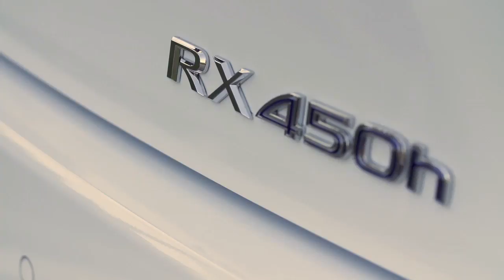2020 Lexus RX SUV (Euro Spec)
The new 2020 Lexus RX and RXL three row enhance both their elegance and captivating appeal through improved driving dynamics, an updated Lexus Multimedia System, additional standard safety features and elevated styling that bring a new sophistication to the RX lineup.

All 2020 Lexus RX models feature updated exterior styling that includes revised front and rear fascias and a new standard 18" wheel design. Triple-beam LED headlamps have also been redesigned as an option. Inside, an available 12.3-inch touchscreen paired with the remote touch pad supports added dynamic voice and navigation functionality. The updated Lexus Multimedia System now includes advanced in-dash technology to simplify a guest's life, such as Apple CarPlay® integration for your iPhone.

"The new 2020 Lexus RX improves our best-selling vehicle with a focus on the future of the brand - one of sophisticated, yet bold, design," said Lisa Materazzo, vice president of Lexus marketing. "We heard very positive feedback from our U.S. guests about their experience in the RX, and we worked to improve upon the success with key areas of focus."

More Sophisticated Design with an Aggressive Touch

The updated front and rear fascias of the new 2020 Lexus RX and RXL reflect the latest design themes of the brand with a balance between sophistication and strength.

Starting with the signature grille, a symbol of the Lexus brand and distinctive "face" of the vehicle, the designers created an elaborate look based on an L-motif. Each individual block has a different shape and angle to create a varying form that balances a strong yet elegant image. The angles of the grille surround are also echoed by the angles used at each corner of the bumper to smooth the visual flow across the front.

All RX models for 2020 come standard with the latest smartphone vehicle integrations and their respective virtual assistants. Guests can access the same familiar interface of their desired technologies through the RX's standard 8-inch touchscreen dashboard display. And, with six USB ports throughout the RX, both the driver and passengers can keep their smart devices charged and ready to use.

With Android Auto™, drivers can seamlessly access and use their phone on the RX's touchscreen display. With larger touch targets, a simplified interface, and easy-to-use voice actions through the Google Assistant, it's designed to minimize distraction, so you can stay focused on the road. Once connected, guests will enjoy music from apps such as Spotify® and Pandora®, or send messages through commonly used apps like WhatsApp®. The interface also allows them to navigate with Google Maps™ or Waze. With the Google Assistant in Android Auto, drivers can use their voice to get things done quickly and easily for a seamless, smooth, and enjoyable driving experience. Tailored information is provided based on calendar, device usage, activity and habits.

For Apple CarPlay integration, guests can use their iPhone® through the Lexus RX's touchscreen display. When their iPhone is connected, commands for driving directions, phone calls, and sending and receiving messages via Siri® are enabled. They can also gain access to favorite apps like Apple Music, Apple Maps, Podcasts and Audiobooks, as well as third party apps like Waze or Spotify.

Through in-car integrations with voice services like Amazon Alexa, guests can access their preferred service and play music, check the news, control smart home devices and more. With the addition of a designated space to store smartphones near the front of the center console, guests can better utilize space to secure their personal items and still engage with the Lexus Multimedia System.

The Lexus Multimedia System touchscreen offers control of audio and climate systems in addition to providing a view of what's behind the vehicle via the backup camera. Guests will have the option to choose between the standard 8-inch display and available 12.3-inch high-resolution, split-screen multimedia display.

With Dynamic Voice Command (DVC) on 2020 Lexus RX crossovers with the available 12.3-inch multimedia system, the voice-recognition system has the ability to recognize millions more phrases than conventional Lexus systems. DVC offers greater accuracy, seamless address entry and expanded Points of Interest searches.